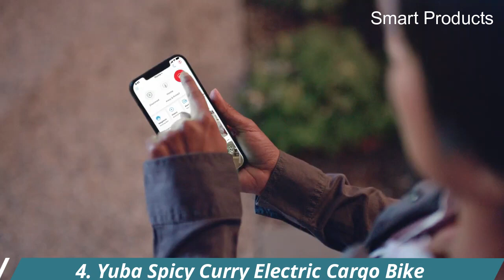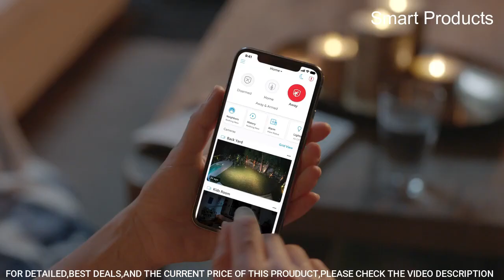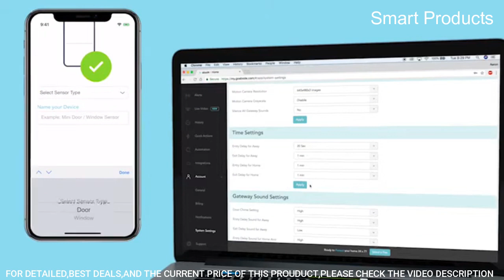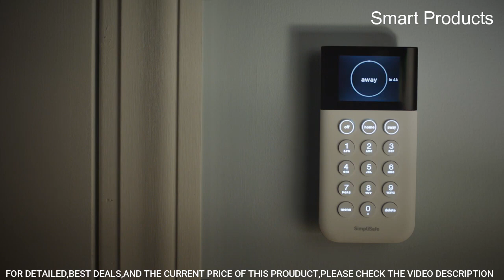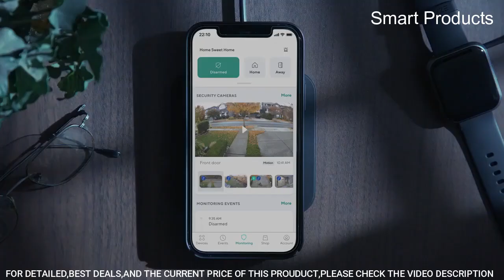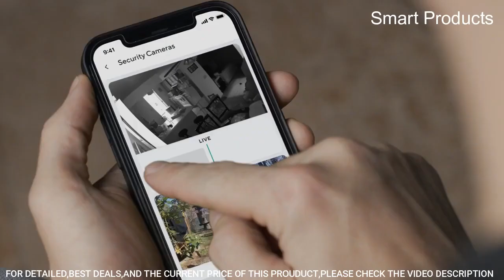Top 5 Best Home Security Systems 2023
5. Vivint Home Security System

4. Ring Alarm Pro 8-Piece Kit

3. Abode Security System Starter Kit

2. SimpliSafe 8 Piece Wireless Home Security System

1. Wyze Home Security Core Kit